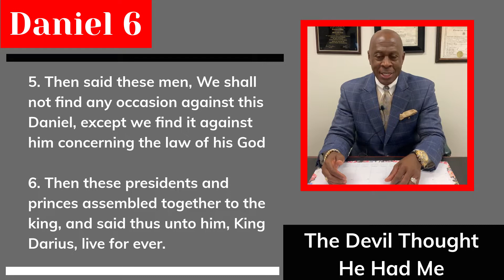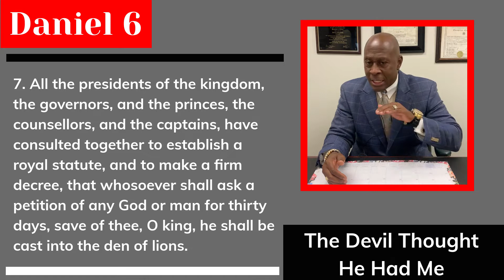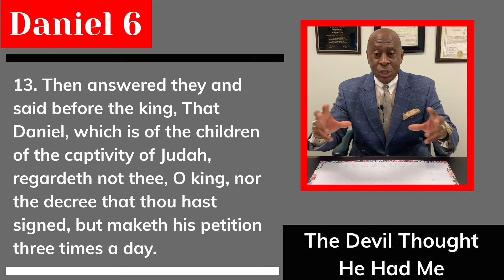The devil thought he had me